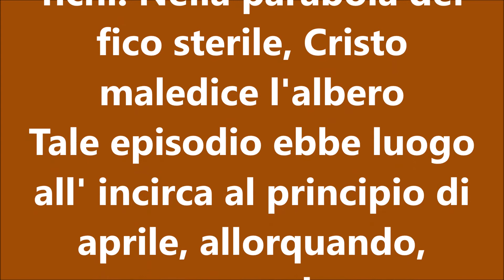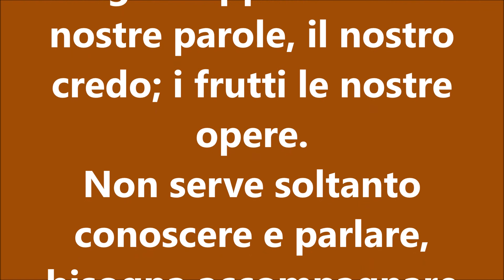PILLOLE DI MEDITAZIONE: vedendo un fico sulla strada, si accostò, ma non vi trovò altro che foglie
- N°34.
"E, vedendo un fico sulla strada, gli si accostò, ma non vi trovò altro che foglie; e gli disse: «Mai più nasca frutto da te, in eterno». E subito il fico si seccò" (Matteo 21,19).